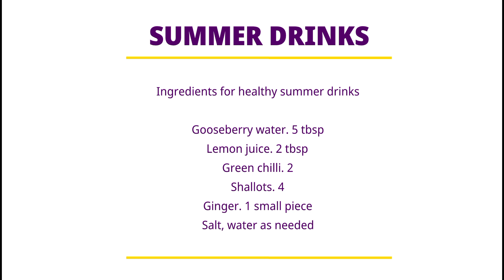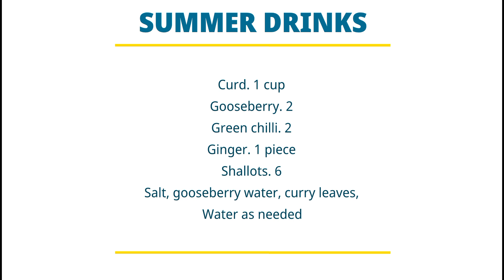മോരും നെല്ലിക്കയും വീട്ടിലുണ്ടോ..? ലോകോത്തര ദാഹശമനി വീട്ടിലുണ്ടാക്കാം // 2 Healthy Summer Drinnks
This video shows how to make 2 healthy summer drinks at home

Ingredients for healthy summer drinks

Gooseberry water.      5 tbsp
Shallots.    4
Ginger.    1 small piece
Salt, water as needed

Gooseberry.   2
Shallots.     6
Salt, gooseberry water, curry leaves,